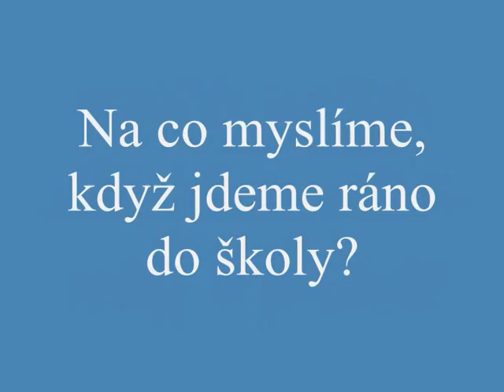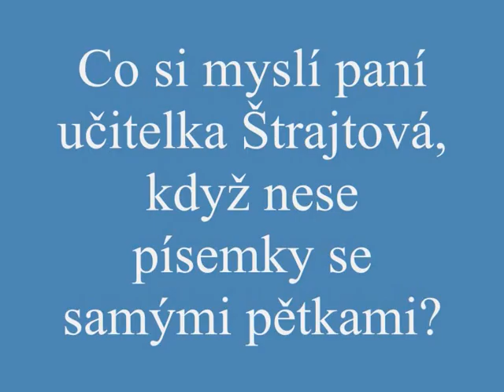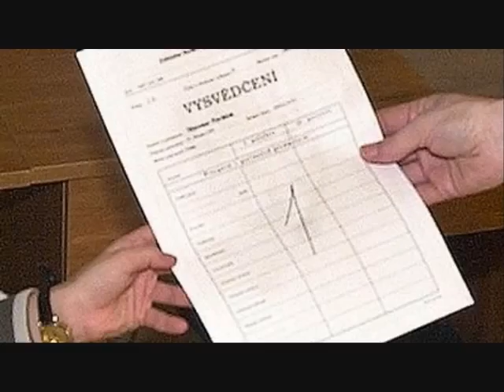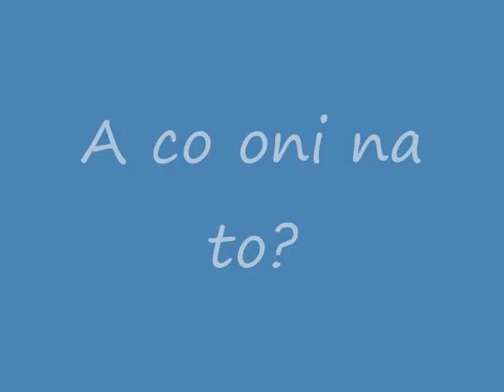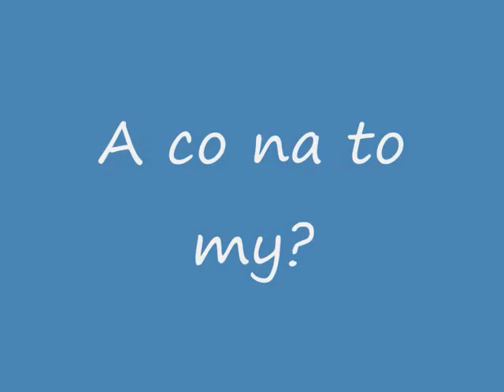Video 4 AZ